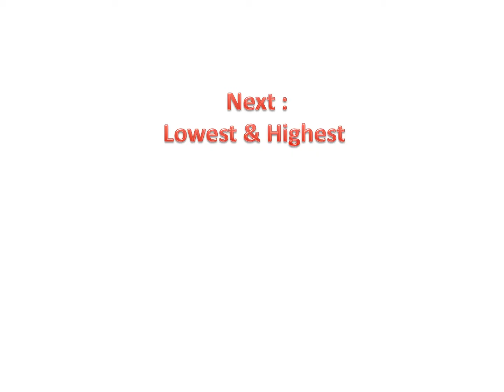Raritan River Rising by Bruce Taterka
Time lapse video of the Raritan River in Mendham NJ rising during a thunderstorm.